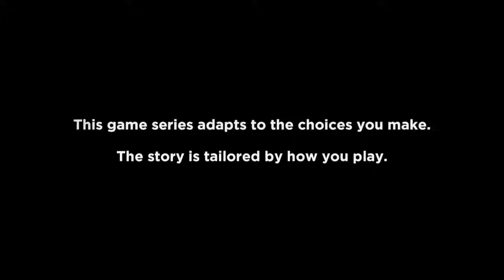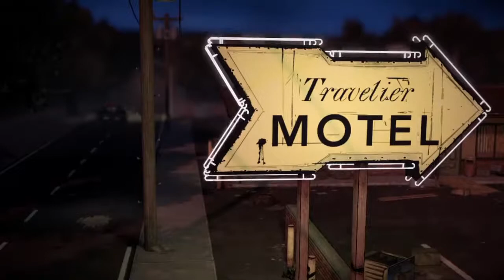Gay hamburger balls